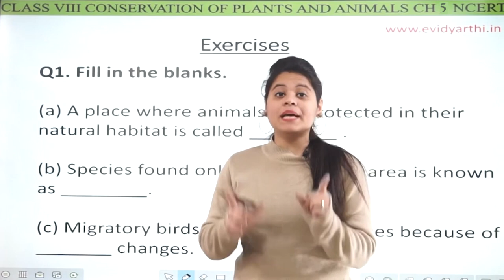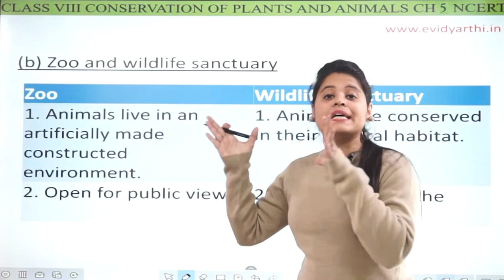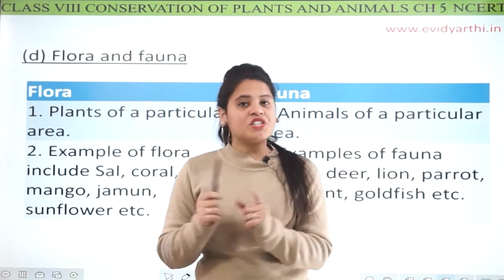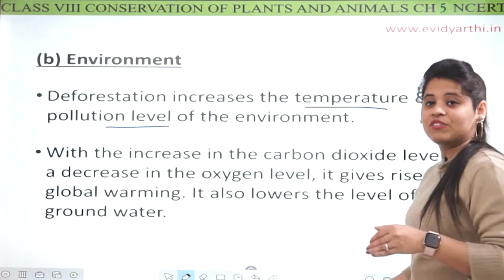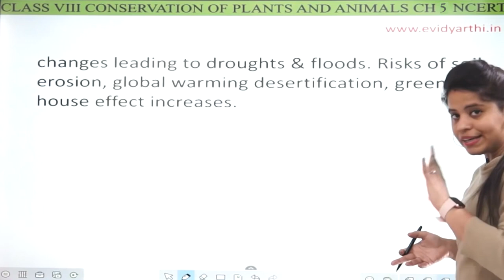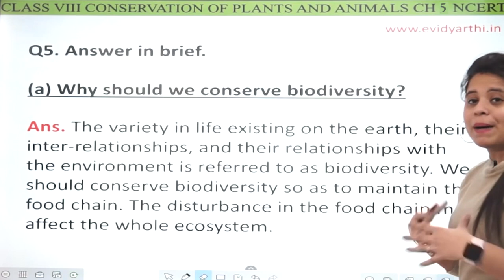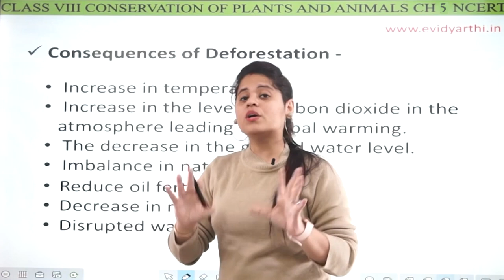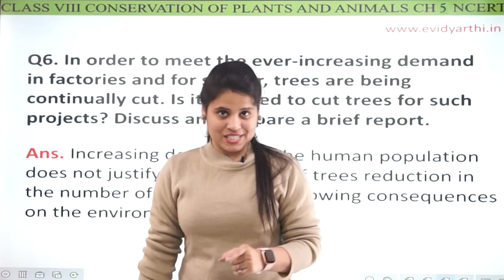Q1 to Q5 - Chapter 5 - Conservation of Plants and Animals - Science Class 8, CBSE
✔️ Class: 8th
✔️ Subject: Science
✔️ Chapter: Conservation of Plants & Animals
✔️ Topic Name: Q1 to Q5

0:00 Q 1
1:10 Q 2
7:06 Q 3
11:59 Q 4
15:40 Q 5